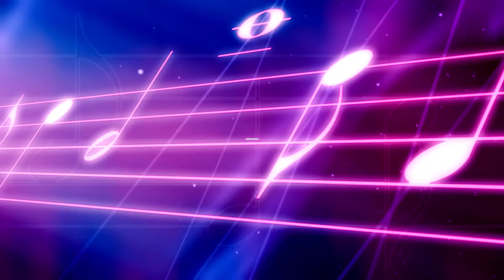琴譜♫ Just The Way You Are - Bruno Mars (piano) 香港流行鋼琴協會 pianohk.com 即興彈奏